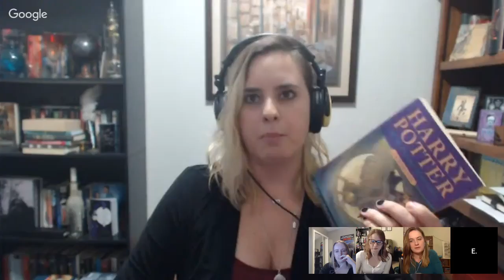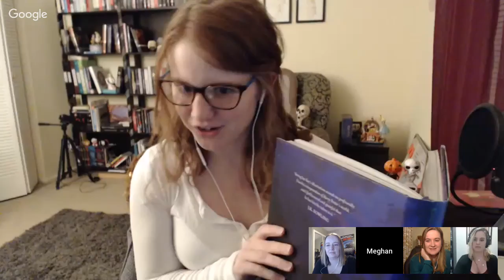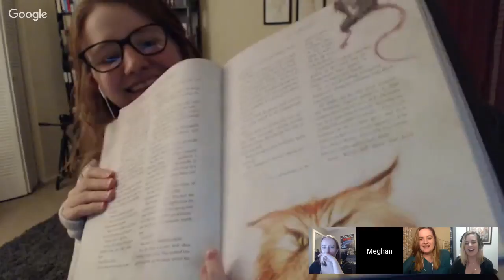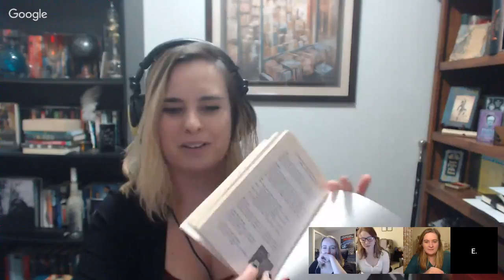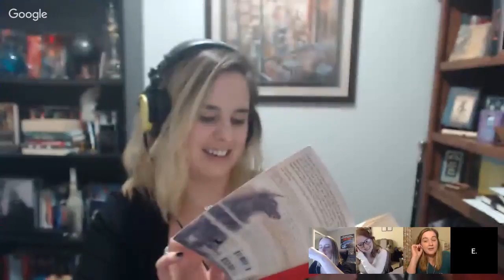Book Club: Harry Potter and the Prisoner of Azkaban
We're talking about HARRY POTTER AND THE PRISONER OF AZKABAN. Join us!